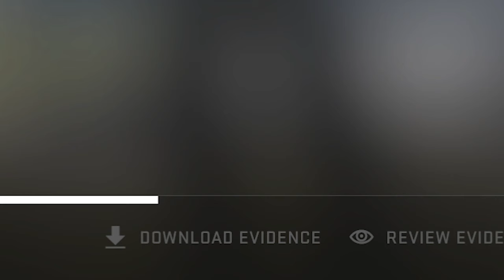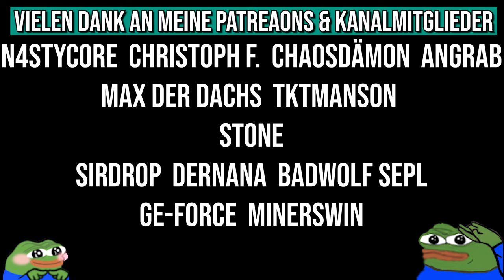Werden Cheater immer schlechter? | CS:GO Overwatch, die Rückkehr!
Die Cheater Community scheint nicht nur von Tag zu Tag anzuwachsen, sie scheinen auch immer schlechter zu werden. Heute sind ein paar Fälle dabei, bei denen es mich doch sehr wundert, dass die Verdächtigen überhaupt alleine Laufen können...

• Mein Epic Creator Code: DERDUMMBABBLER